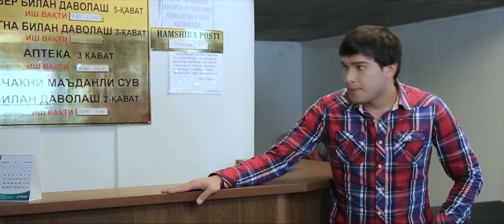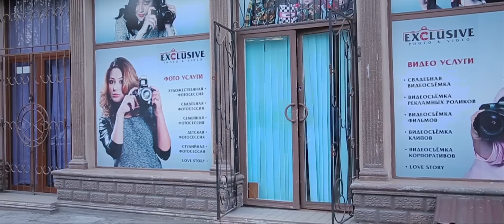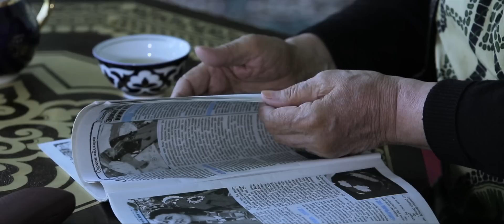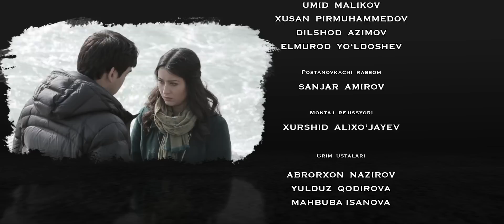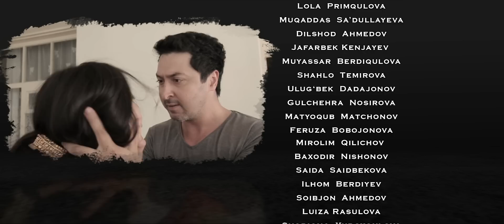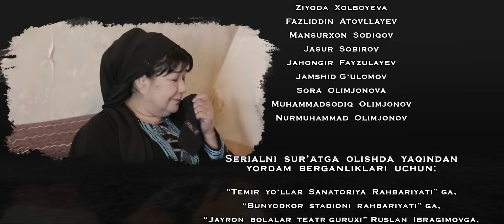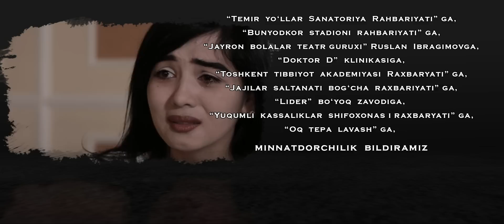Vijdon azobi (o'zbek serial) | Виждон азоби (узбек сериал) 10-qism